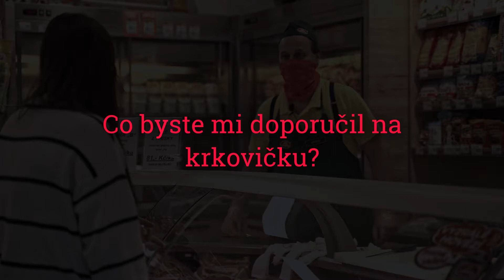K jaké přípravě se hodí vepřová krkovice?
Krkovice patří k nejoblíbenějším a nejhodnotnějším řezům z vepřového masa. Jak ji připravit, aby se vám odvděčila skvělou chutí a šťavnatostí?